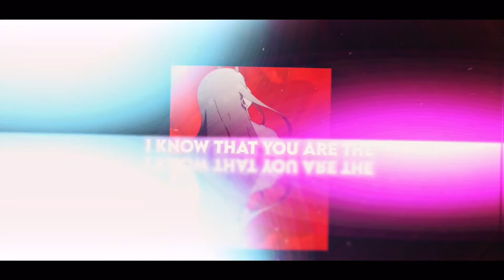Aizen - Night Shift (Betrayal AMV)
Anime To Watch:
Artist to follow:
Cochise
Tia Corine
XXXtentacion
Bryson Tiller